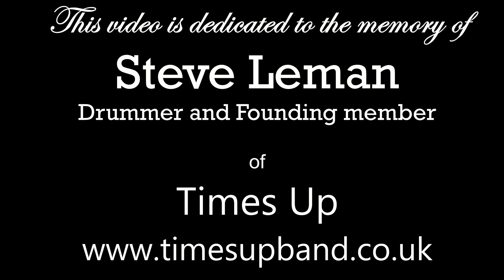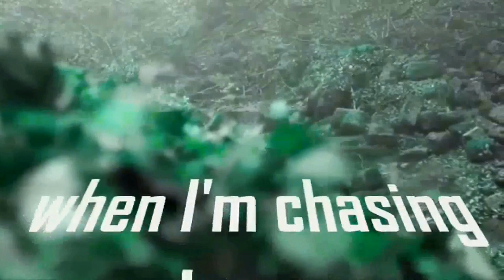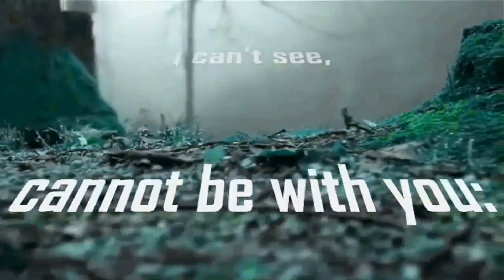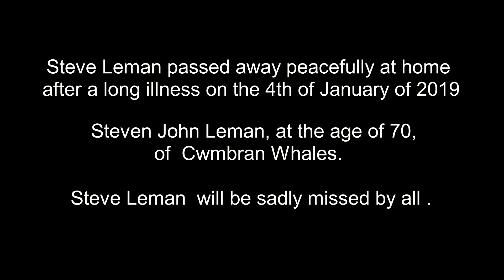Times Up: Chasing Ghosts (Opening narration by Prog Core Live)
From the Sea of Schemes album by Times Up.

This video is dedicated to the memory of Steve Leman,